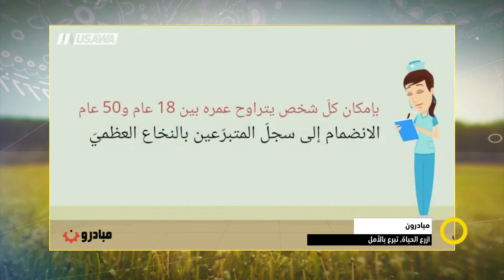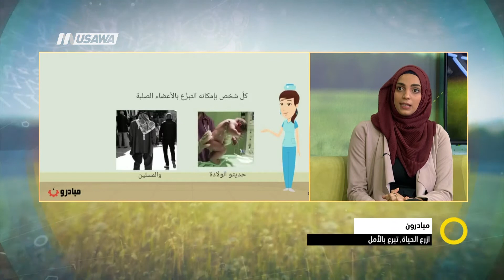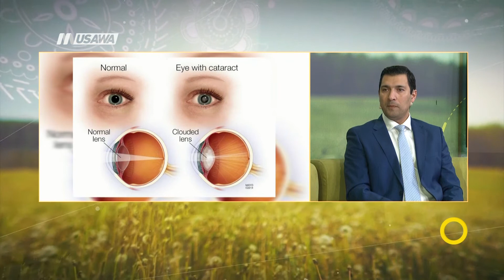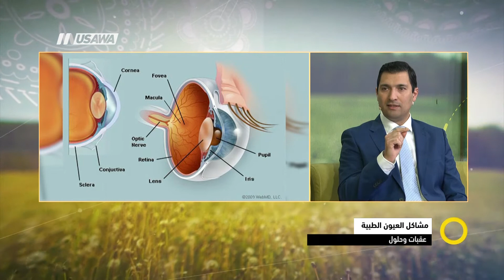ما هو الحق في التعليم ولماذا يعتبر من حقوق الأساس؟ - صباحنا غير، 11.3.2018- قناة مساواة الفضائية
حلقة الحادي عشر من آذار لعام 2018 من برنامج صباحنا_غير تناولت عدة فقرات ومواضيع وضيوف كالتالي
1 الحق في التعليم حقوقيا واجتماعيا
ضيف الفقرة :
مراد مفرع، محام  مختص في القانون الجنائي
نسرين حمصي جبارين ، مستشارة تربوية
2  اهمية التبرع بالاعضاء ازرع الحياة تبرع بالامل
ضيوف الفقرة :
نداء محاميد ، طالبة طب سنة رابعة - عضو في مجموعة مبادرون
ريم مصاروة، محامية ومؤسسة جمعيّة "أصدقاء حتّى النّخاع" - تلقت تبرع لنخاع عظمي -
انس موسى، إعلامي- تلقى زراعة قلب
3 المشاكل البصرية
ضيوف الفقرة :
د. عنان العباسي ،اخصائي طب و جراحة العيون ومساعد مدير مستشفى زيف في صفد
امل ابو عبيد ابو يونس، عاملة اجتماعية بمجال التأهيل مركزة موضوع المكفوفين
4 عيد جبل القفزة وحفل تكريم الفنانين بشارة عواد ويوسف مطر
ضيوف الفقرة :
بسام شحتوت ، رئيس نادي عائلة البشارة للاتين  الناصرة
منير مرشي ، عضو الهيئة الإدارية للنادي ومركز برنامج تكريم  الفنانين

Downlink frequency -  الترد :
12645 MHZ

Polarity  - الاستقطاب:
Horizontal

Symb.Rate - معدل الترميز:
27.500  MS/s

FEC - تصحيح الخطأ :

5/6

DL: 11958 H
SR: 27500
FEC: 5/6

48_#
‫#‏فلسطين_٤٨‬
‫#‏فلسطين_48‬
‪falasteen_48#‎‬
‫#‏عرب_٤٨
‪‎arab_48#‬
‫#‏تواصل‬
‫#‏اكسر_حصارك‬
‫#‏بلشنا_نرجع‬
‫#‏شعب_واحد‬
 ‪#‎mosawah‬
‪#‎Equality‬
‪#‎égalité‬
‫#‏مساواة‬
‫#‏حق‬
‫#‏عدالة‬
‫#‏تساوٍ‬
‫#‏تعادل‬
‫#‏تماثل‬
‫#‏تسوية‬
‫#‏معادلة‬